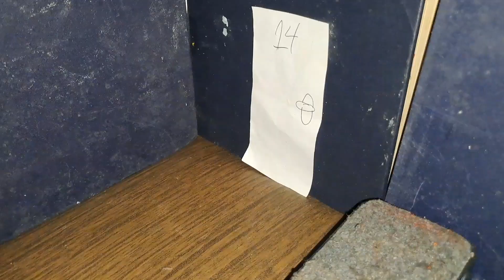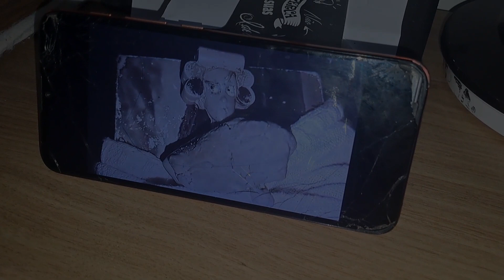O Caso de Adam Clark #2 (+14)